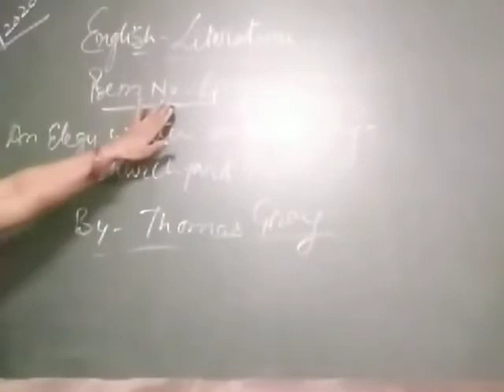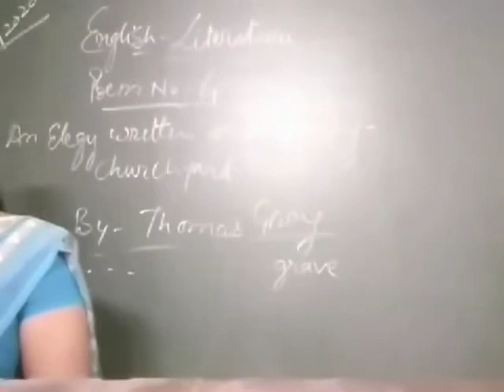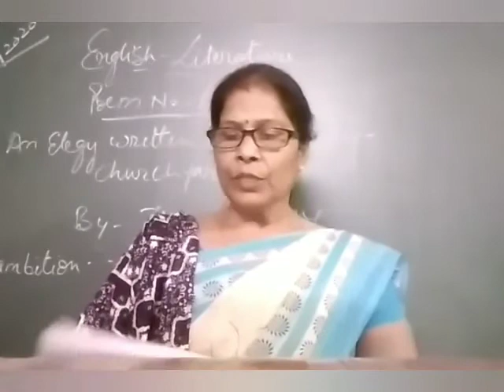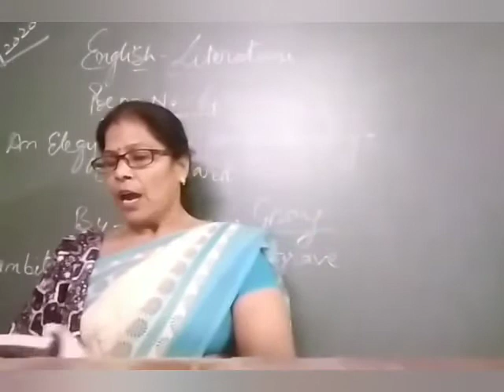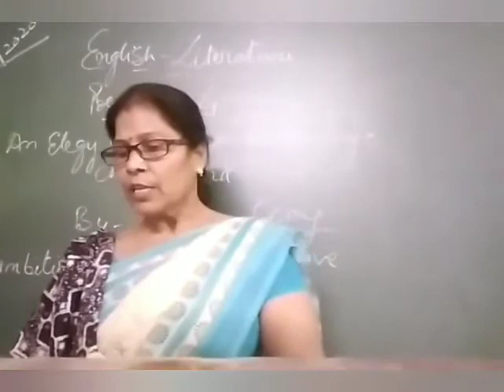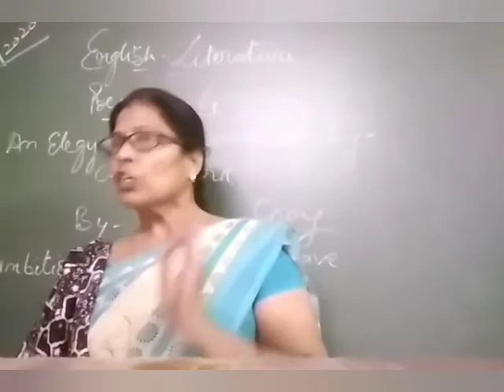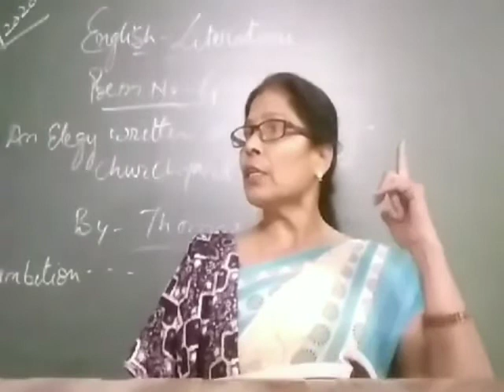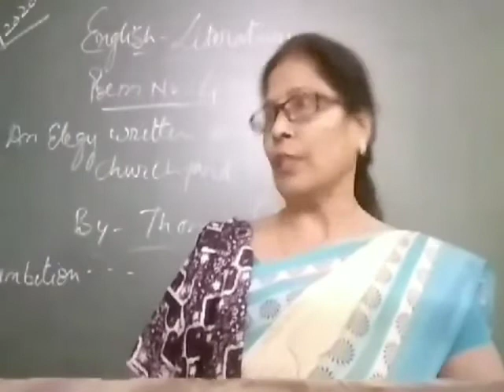Class 12th- An Elegy written in country churchyard.